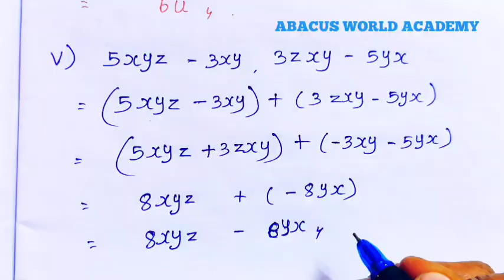7th maths Term 1,chapter 3 Algebra Exercise 3.2pg no63sum 5#7thstandardmathsterm1#AbacusWorldAcademy